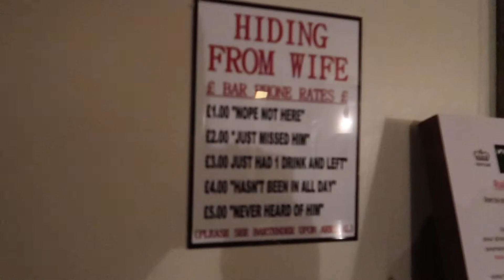Hugo's First Trip Away | White Cliffs of Dover | Day 1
Since the world has been in lockdown, we haven't thought about traveling or going on holiday at all. Just over 3 months ago, we decided to adopt a Romanian rescue dog, Hugo, and he's forever changed our lives. For his 3-month anniversary, we decided to take him on his first trip (by train, which he's way more comfortable on) to the coastal town of Deal.

On this trip our good friends Jamie and Geetha joined us, following all safety rules of course, for a good ole fashion hike and photo mission of the White Cliffs of Dover! But Day 1 was just lots of delicious food and a run on a very wet beach.